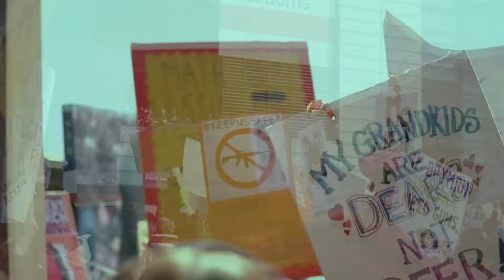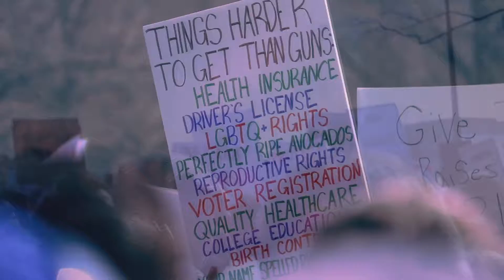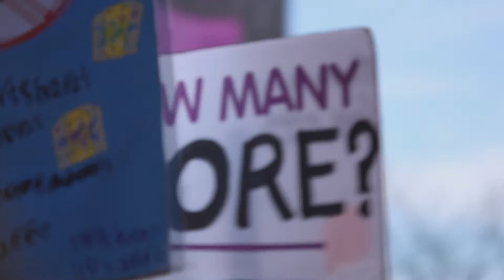March For Our Lives 3 24 18